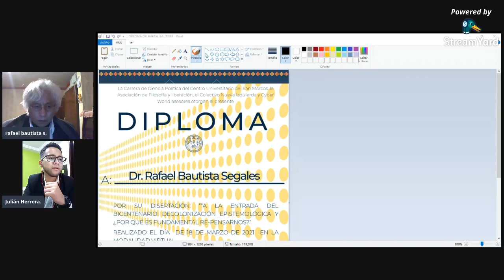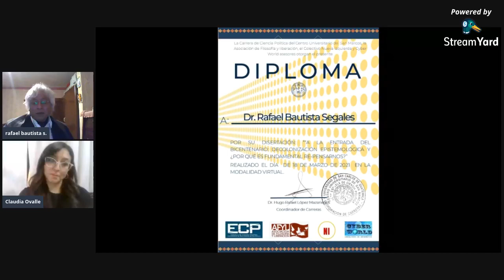CONFERENCIA RAFAEL BAUTISTA S. "DESCOLONIZACION EPISTEMOLOGICA" 18-03-2021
Las Carreras de Ciencia Política, Sociología y Relaciones Internacionales del Centro Universitario de San Marcos CUSAM, AFYL, NI y Cyberword" presentan:
A LA ENTRADA DEL BICENTENARIO: DESCOLONIZACION EPISTEMOLOGICA, POR QUE ES NECESARIO RE-PENSARNOS?"
Coonferencia del fiosofo y pensador boliviano Rafael Bautista S.